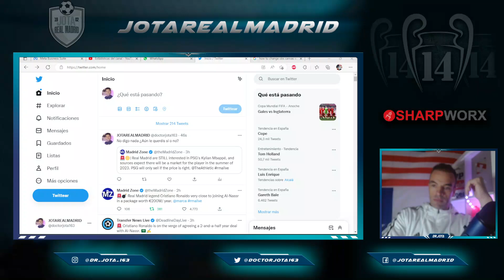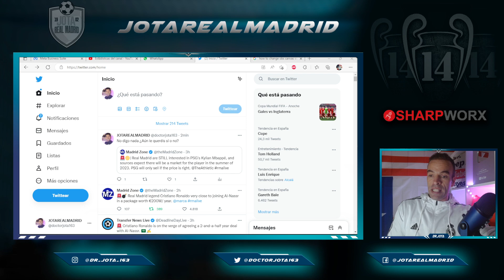¡LO SABÍA| The Athletic confirma las sospechas: el Real Madrid sigue interesado en Mbappe 2023